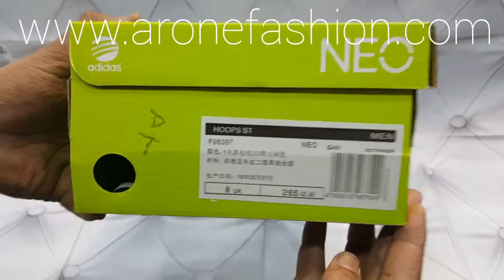Fake Adidas Neo Unboxing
AR one Fashion
Shop no 107 LGF Kohinoor one Plaza faisalabad.
For order Inbox us or watsup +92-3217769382